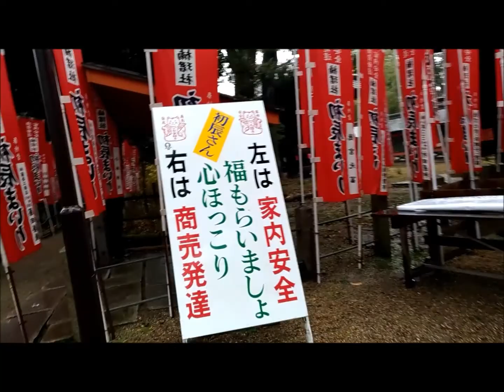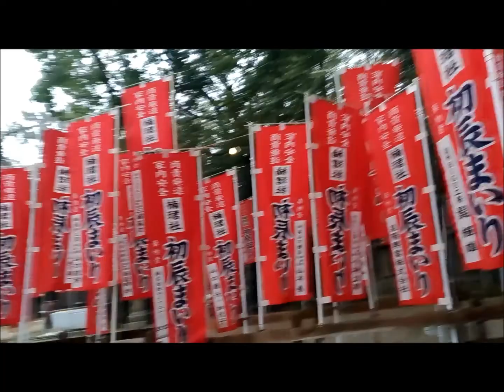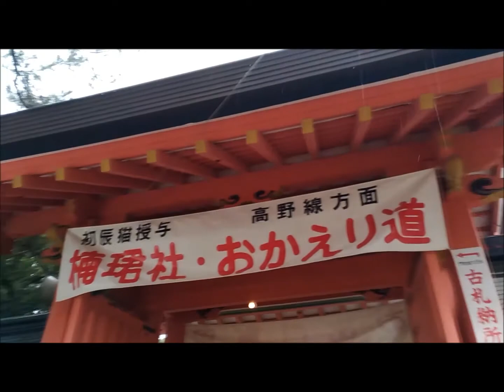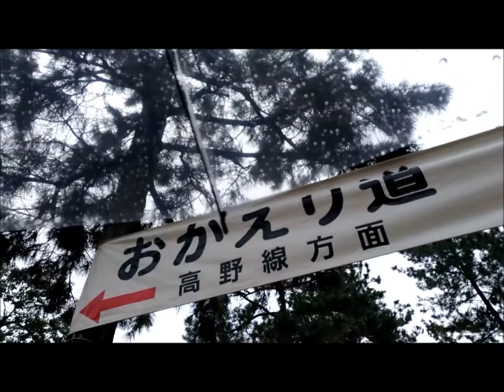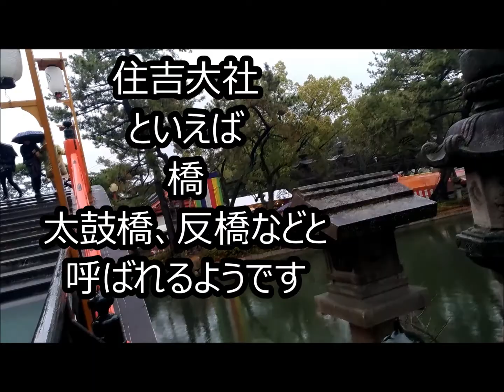【住吉大社】初詣大阪人気住吉大社って橋「太鼓橋」反橋が有名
大阪の初詣「住吉大社」初めて行ってきました。12月30日に
電車で南海電車の住吉大社駅からすぐの場所。橋が特徴。ぜひ
渡ってもらいたい「住吉大社」。橋の名前が太鼓橋、反橋などと呼ばれるようです。

他の神社などで渡った事ない、見た事ない橋で
ちょっと驚き。びっくり。渡れる？？って若干心配になりながら
大阪の難波(なんば)から南海電車ですぐで、アクセスも便利そう。